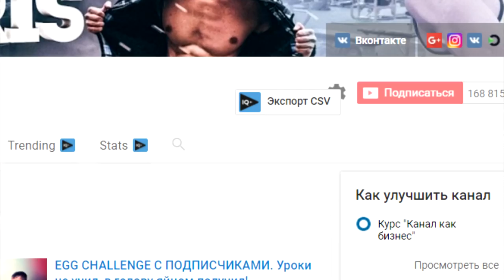20 СЛОЖНЕЙШИХ ЗАДАНИЙ| С НОВЫМ 2018 ГОДОМ!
Друзья, на 2018 год очень много планов и будут очень крутые и интересные шоу! Всех поздравляем с Новым годом и желаем вам уйму здоровья и прогресса в Новом году! Успехов Вам!!!